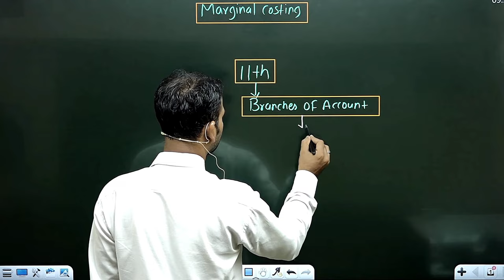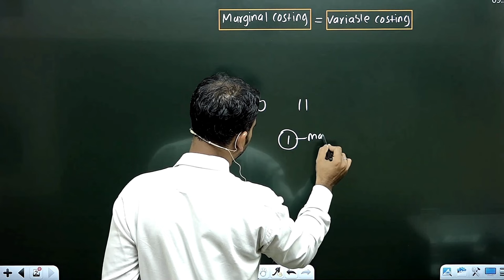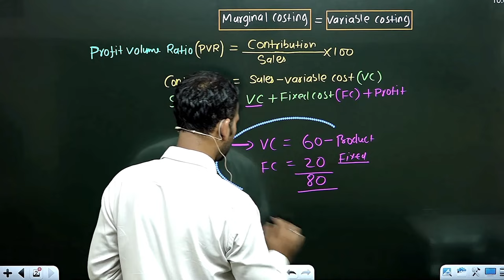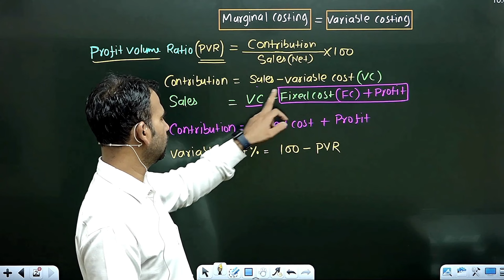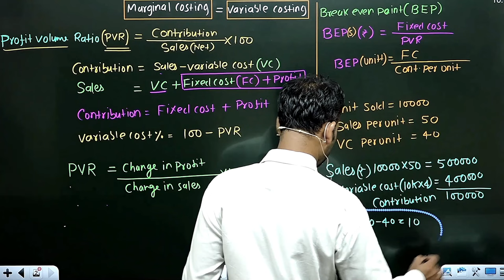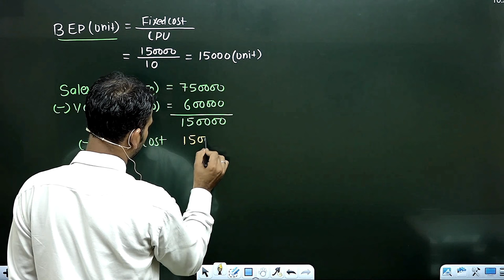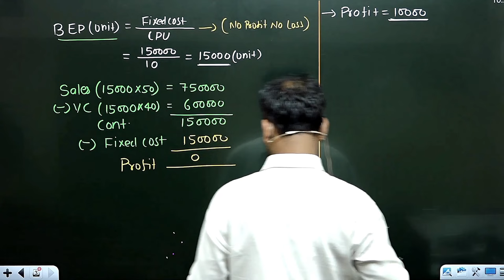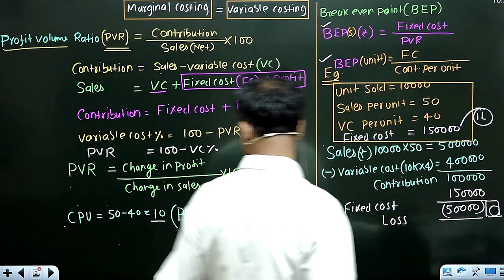management account for b.com | concept and formulas | profit volume ratio | part 1 | by anuj sir